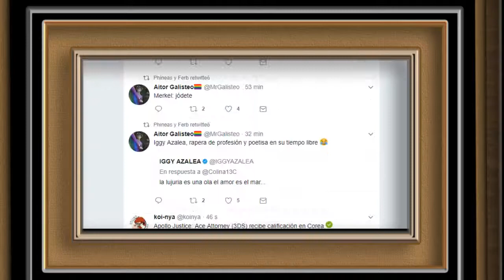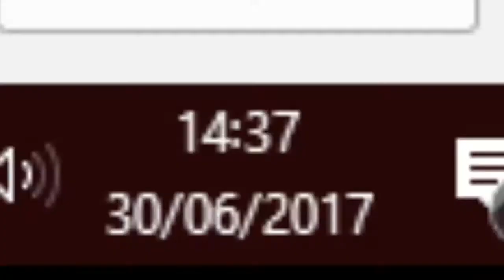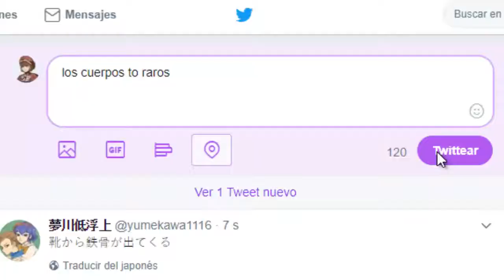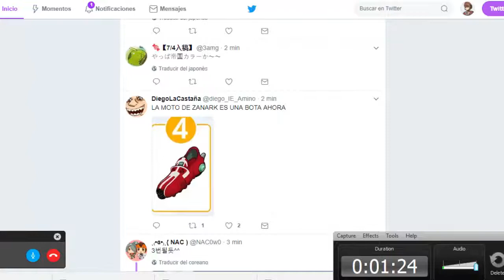Akihiro y los 4 TODS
-CANALES INTERESANTES